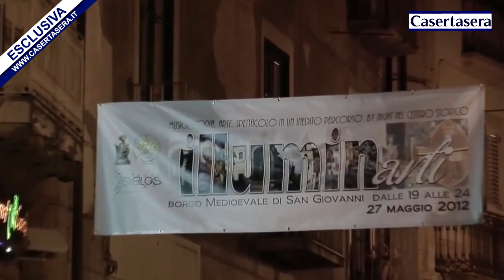Casertasera.it Byblos racconta Piedimonte Matese di notte